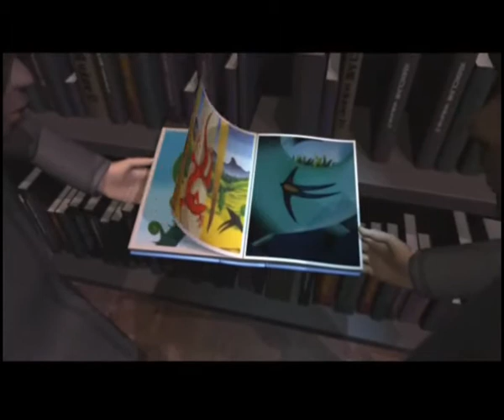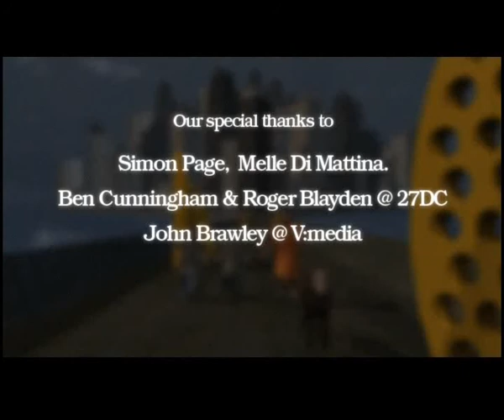The Birth Of Superbird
The five minute animated short film, "The Birth of Superbird", was created and written by Tom Mutch and made in association with Rob Nunn, one of Australia's top animators. Completed in 2004, it went on to win the New York International Independent Film Festival Grand Jury Award for Best Animation in November 2005.

Tom Mutch is a New Zealand painter and novelist. This short film provides a tiny glimpse into a unique catalog of art and writing His easily recognised 'thumbprint' draws on symbolism and allegory, infused with warmth and optimism, tackling themes such as war and humanity's subjugation of earth and nature.

"Superbird is a champion for Nature. Sick and tired of flying through skies choked with poisonous industrial fumes, Superbird comes down to Earth to walk like a human, so as to stride the planet campaigning for the creatures humans have forgotten.

Through wastelands littered with the industrial detritus of bulldozers and B52s, Superbird journeys, unable to comprehend an upside down world of ecological choices.

He asks us to listen with our hearts, to acknowledge the rights of creatures other than ourselves, to listen to the conversations of the trees and birds, the wind and the rain; to listen to a language we find convenient to ignore. A language we have covered over with noise and distractions.

Stop, listen! Hear the sound of chaos around you. Hear the sound of cash registers ringing so loudly. Stop, listen! Are you not sick of your own jack-hammer orchestra smashing the earth's peace?

Superbird sings his own song -- a song of seeds and eggs, trees and grass. Stop, listen to the Universe. It's a much sweeter sound. Superbird pleads for humans to find a harmony fully in tune. A harmony that heals."

Tom Mutch 2004